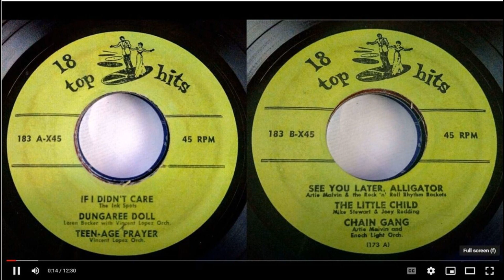Artie Malvin & the Rock 'n' Roll Rhythm- 18 Top Hit Tunes 183- See You Later Alligator